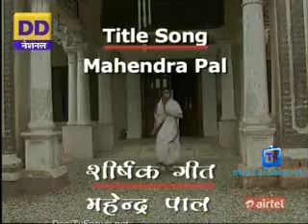Laal Kothi Alvida - EP#29 - 2nd December 2013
Hello Viewers !
Enjoy all episodes of DD's old popular show LAAL KOTHI ALVIDA created by Balraj Sahni Productions.

Cast:-
Parikshit Sahni as Prof. Samar Sinha (Lead Role)

Serial Credit:- Doordarshan and Prasar Bharati